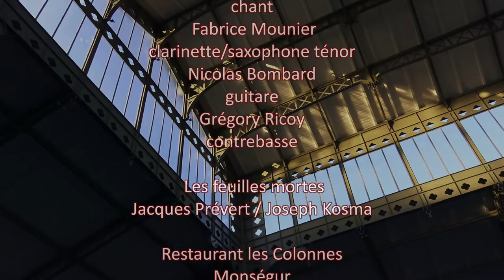Les feuilles mortes, Christiane Mocco Quartet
Christiane Mocco, et ses musiciens, interprètent "Les feuilles mortes", chanson française écrite par Jacques Prévert et composée par Joseph Kosma.

Concert Swing Club du 4 juillet 2017, au restaurant les Colonnes, à Monségur.
Au fil d’un répertoire soigneusement tissé, Christiane Mocco accompagnée par Fabrice Mounier (clarinettiste/saxophoniste ténor), Nicolas Bombard (guitariste), Grégory Ricoy (contrebassiste), revisite les grands standards du fameux « Great American Songbook » et ses compositeurs célèbres.

Alliant plusieurs rythmiques, plusieurs ambiances tour à tour intimistes et pétillantes, ce groupe vous transporte dans l’âge d’or du jazz américain avec, parfois, au grès de leur inspiration, un petit clin d’œil au registre de la chanson française, une rencontre subtile entre deux univers musicaux.

Extrait de son répertoire :
1. The way you look tonight

2. I won't dance

3. Corcovado

4.  It's all right with me

5. Les feuilles mortes

6. They can’t take that away from me

7. Petite fleur

8. Nuage

9. Agua de Beber

10. ‘S Wonderful

11. Que sera sera

12. C’est si bon